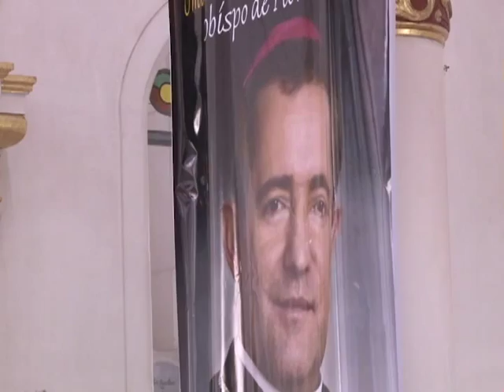Posesión Canónica Mons Omar de Jesús Mejía Giraldo en Florencia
Ceremonia de posesión Canónica de Mons Omar de Jesús Mejía Giraldo como obispo de la Diócesis de Florencia, en la catedral Nuestra Señora de Lourdes, el 13 de Julio de 2013. Se contó con la presencia de Mons. Ettore Balestrero, nuncio apostólico de su santidad en Colombia.